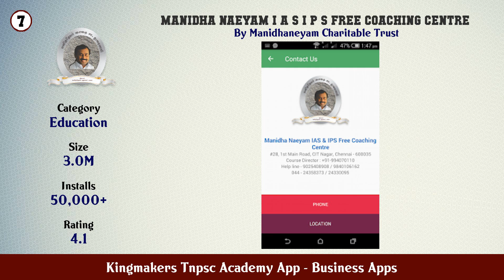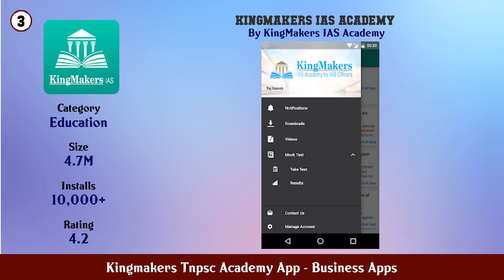Top 10 Kingmakers Tnpsc Academy App Android Apps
In this video we have listed Top Kingmakers Tnpsc Academy App Android Apps. This video is for information and reference purpose only.